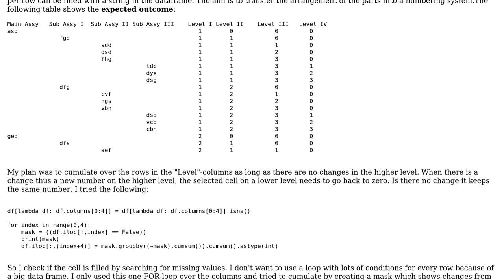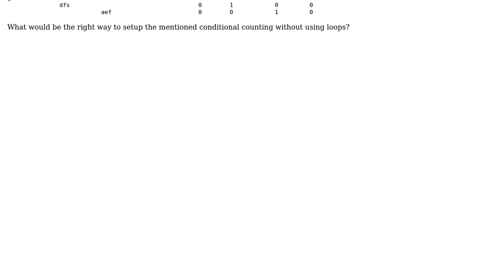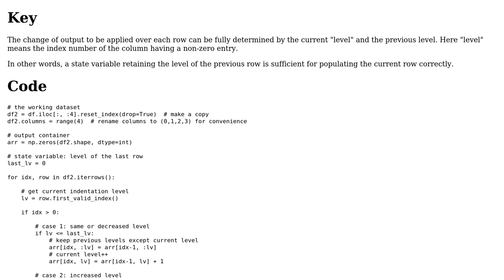Pandas Dataframe - Assy and Sub-Assy Numbering System without Loop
With thanks & praise to God, and with thanks to the many people who have made this project possible! | Content (except music & images) licensed under CC BY-SA | Music | Images & others | With thanks to user Paul G user Bill Huang and the Stack Exchange Network Trademarks are property of their respective owners. You are responsible for your own actions.